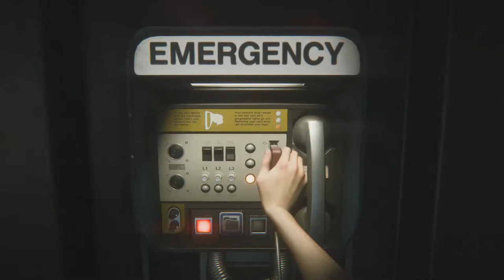Alien Isolation part 50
Episode 50 of Alien Isolation in which we find not everything was as it seemed with our own crew! Enjoy!